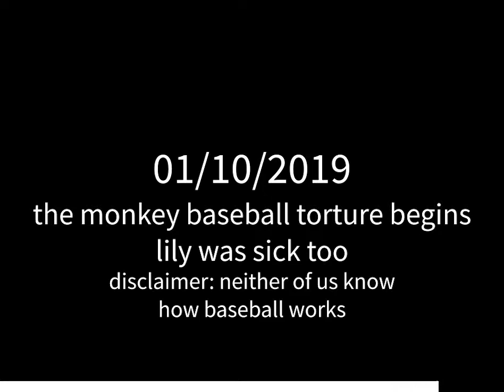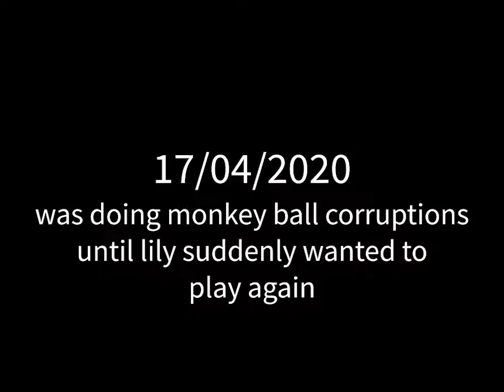the funny monkey ball minigames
Super Monkey Ball 2 has some additional multiplayer minigames, and we thought it would be nice and fun to play a few of them. it ended up making us hate each other forever.

segments:
00:00 - 29/09/2019
03:09 - 01/10/2019
07:03 - 17/04/2020